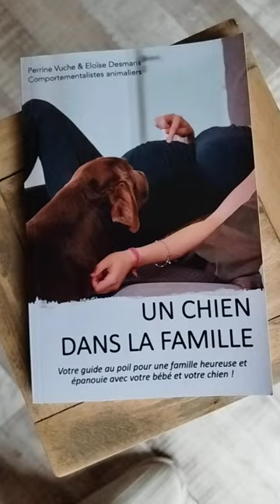Prevention des morsures | Harmonisation du vivre ensemble avec chiens et enfants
Je suis Veronique Valy et je pratique le coaching et accompagnement relationnel chiens-familles, en présentiel ET en accompagnement par visios à distance en France et à l'étranger.
Pour tous les maîtres canins qui souhaitent avoir une relation juste avec leur chien, épanouie et basée sur la confiance et le respect, je facilite le dialogue et l'harmonie.

Je suis accompagnée d'Echo, ma femelle Schipperke, qui a eu 15 ans en juillet 2023.

Véronique Valy, Au’tour du Chien – Eure - Normandie – 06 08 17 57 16